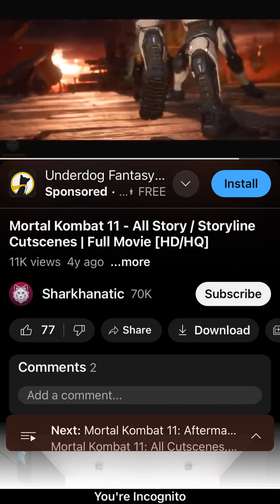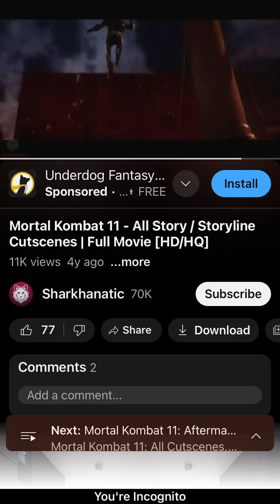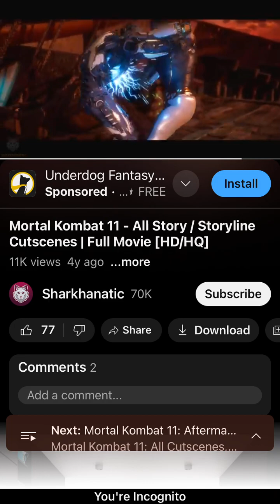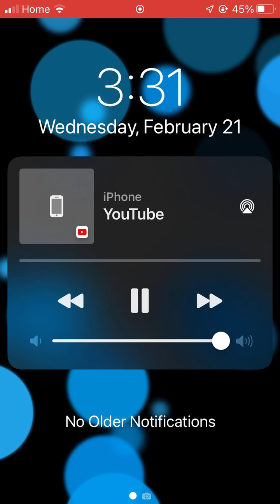MK11 - Raiden, Jax, Geras & Frost